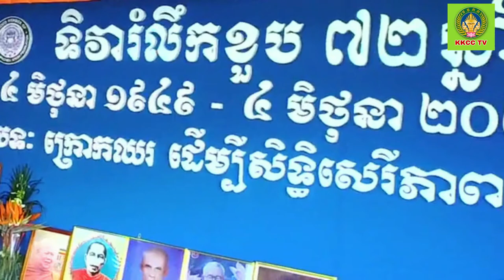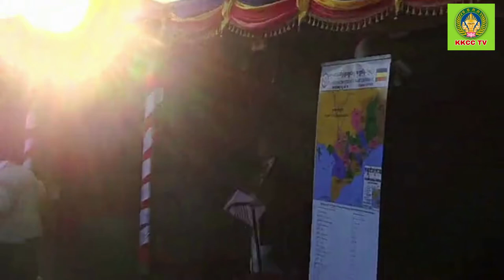ទិវាកាន់ទុក្ខរបស់ខ្មែរក្រោម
ទិវារំលឹកខួប៧២ឆ្នាំ ៤មិថុនា ១៩៤៩-៤ មិថុនា ២០២១ ប្រារព្ធធ្វើឡើងនៅវត្តរតនារាម ជាមជ្ឈមណ្ឌលវប្បធម៌ កម្ពុជាក្រោម ទីក្រុងស៊ីដនី ប្រទេសអូស្រ្តាលី ។
មានការនិមន្ត និងអញ្ជើញពីសមាគម សហគមន៍ខ្មែរនានា ចូលរួមសម្តែងមតិ ពិគ្រោះយោបល់ សំណសំណេះសំណាលគ្នាប្រកបដោយសាមគ្គីភាព និងភាតរភាព គួរជាទីរីករាយយ៉ាងក្រៃលែង ។
វត្តរតនារាម ថ្ងៃទី០៥ មិថុនា ឆ្នាំ២០២១
Aiden Vibol Ek, President of the Youth Action Network in Australia, delivers a speech on behalf of the Khmer Krom children to participate in the mourning day of the Khmer Kampuchea Krom June 4, 1949 - June 4, 2021 at the Kampuchea Krom Cultural Center in Sydney, Australia.
 SP: 06/06/21
អាយដិន វិបុលឯក ប្រធាន បណ្ដាញសកម្មភាពយុវជន នៅអូស្ត្រាលី ថ្លែងសុន្ទរកថា ក្នុងនាមកូនខ្មែរក្រោម ចូលរួមក្នុងទិវាកាន់ទុក្ខរបស់ខ្មែរកម្ពុជាក្រោម ៤ មិថុនា ១៩៤៩ - ៤ មិថុនា ២០២១ នៅមជ្ឈមណ្ឌលវប្បធម៌កម្ពុជាក្រោម ទីក្រុងស៊ីដនី ប្រទេសអូស្រ្តាលី ។
SP:06/06/21

កញ្ញា គ្រីស្ទីនណា ម៉ៅ សមាជិក បណ្ដាញសកម្មភាពយុវជន នៅអូស្ត្រាលី ថ្លែងសុន្ទរកថា ក្នុងនាមកូនខ្មែរក្រោម ចូលរួមក្នុងទិវាកាន់ទុក្ខរបស់ខ្មែរកម្ពុជាក្រោម ៤ មិថុនា ១៩៤៩ - ៤ មិថុនា ២០២១ នៅមជ្ឈមណ្ឌលវប្បធម៌កម្ពុជាក្រោម ទីក្រុងស៊ីដនី ប្រទេសអូស្រ្តាលី ។
Ms. Christina Mao, Member of the Youth Action Network in Australia, delivers a speech on behalf of the Khmer Krom children to participate in the mourning day of the Khmer Kampuchea Krom June 4, 1949 - June 4, 2021 at the Kampuchea Krom Cultural Center in Sydney, Australia.
 SP: 06/06/21
SP:06/06/21
Ms. Santra Ly, Member of the Youth Action Network in Australia, delivers a speech on behalf of the Khmer Krom children to participate in the mourning day of the Khmer Kampuchea Krom June 4, 1949 - June 4, 2021 at the Kampuchea Krom Cultural Center in Sydney, Australia.
 SP: 06/06/21
កញ្ញា ចន្រ្ទា លី សមាជិក បណ្ដាញសកម្មភាពយុវជន នៅអូស្ត្រាលី ថ្លែងសុន្ទរកថា ក្នុងនាមកូនខ្មែរក្រោម ចូលរួមក្នុងទិវាកាន់ទុក្ខរបស់ខ្មែរកម្ពុជាក្រោម ៤ មិថុនា ១៩៤៩ - ៤ មិថុនា ២០២១ នៅមជ្ឈមណ្ឌលវប្បធម៌កម្ពុជាក្រោម ទីក្រុងស៊ីដនី ប្រទេសអូស្រ្តាលី ។
SP:06/06/21

អ្នកស្រី កង ស្រីទូច ប្រធានសហគមន៍ខ្មែរនៃរដ្ឋ ញូវសៅវែល ប្រទេសអូស្ត្រាលី បានសម្តែងមតិការចូលរួម ក្នុងទិវារំលឹកខួប៧២ឆ្នាំ ៤ មិថុនា ១៩៤៩- ៤ មិថុនា ២០២១ ក្នុងស្មារតីរំលឹកប្រវត្តិសាស្ត្រខ្មែរឡើងវិញ ដើម្បីចងចាំ និងកាន់ទុក្ខទាំងអស់គ្នា ក្នុងនាមខ្មែរដូចគ្នា ។
សូមអរគុណច្រើន ចំពោះការចូលរួមចែកលំឡែកនេះ ។
KKCC of NSW, Australia
SP:07/06/21

ការខ្វះនូវភាពសាមគ្គី ការមិនចូលរួមសកម្មភាពសង្គម ការមិនអើពើរបស់ប្រជាពលរដ្ឋខ្មែរយើង ជាហេតុធ្វើខ្មែរយើងមានបាត់បង់ទឹកដីរបស់យើង ធ្វើឲ្យសត្រូវមើលងាយ ការបែកបាក់ធ្វើឲ្យយើងទន់ខ្សោយ ទីបំផុតយើងគ្មានអ្វីទាំងអស់ ។
ដោយព្រះតេជគុណ សឹម វេងលីម គង់នៅវត្តខេមរង្សារាម ប៊ុន្នារិក ទីក្រុងស៊ីដនី ប្រទេសអូស្ត្រាលី។
SP:07/06/21

មានការចូលរួមសោកស្តាយដែនដីកម្ពុជាក្រោម ត្រូវបានបាត់បង់អស់ចំនួន២១ ខេត្ត និងកោះចំនួន២ នេះមកពីយើងមិនមានមេដឹកនាំច្បាស់លាស់ ខ្វះអ្នកដឹកនាំពិតប្រាកដ បណ្តាលឲ្យបាត់បង់ទឹកដី ។
SP:07/06/21
តើនរណាទៅជាអ្នកធ្វើឲ្យបាត់បង់ទឹកដែនដីកម្ពុជាក្រោម? នេះជាសំណួររបស់គាត់ (តែពេលនេះយើងមិនបានរស់នៅក្នុងអតីតកាលនោះឡើយ ខ្មែរក្រោមកំពុងដើរលើផ្លូវត្រឹមត្រូវហើយ) ។
SP: 07/06/21
លោក ស៊ុក សារ៉េត
ភ្នាក់ងារអន្តោប្រវេសន៍នៅអូស្ត្រាលី